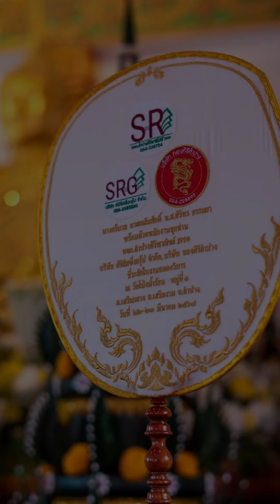ตานวิหาร คุณแม่ศรีนวล คุณศิริพร ธรรมยา เศรษฐีผู้ใจบุญ สร้างถวาย วัดโป่งน้ำร้อน อ.เสริมงาม จ.ลำปาง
คุณแม่ศรีนวล คุณศิริพร ธรรมยา ธนบดีเศรษฐีผู้ใจบุญ สร้างถวาย วัดโป่งร้อนน้ำร้อน ต.เสริมงาม จ.ลำปาง หมายเรื่องเมืองพุทธ EP.300
วิหาร (เรือนรับรองพระพุทธเจ้า)

❖ คืออาคารที่ประดิษฐานพระพุทธรูปคล้ายเป็นที่ประทับของพระพุทธเจ้า คู่กับอุโบสถ แต่ไม่มีวิสุงคามสีมาเหมือนอุโบสถ ไม่มีใบเสมา

❖ วิหารตามความหมายในทางพุทธศาสนา หมายถึง ที่พักอาศัยในป่า กระท่อม ที่อยู่อาศัย ที่พัก กุฏิ (สำหรับพระภิกษุ) สถานที่ประชุมของภิกษุ ตึกใหญ่สำหรับภิกษุทั้งหลายอยู่อาศัย วิหาร และวัด เป็นต้น

❖ คำว่า วิหาร แต่เดิมใช้ในความหมายว่า วัด เช่นเดียวกับคำว่า อาราม อาวาส เช่น เวฬุวัน วิหาร เชตวันมหาวิหาร

❖ คำว่า "วิหาร" ยังกำหนดใช้เป็นคำลงท้ายสร้อยนามพระอารามหลวงต่างๆ เพื่อแสดงให้รู้ว่าวัดที่มีสร้อยนามอย่างนี้เป็นพระอารามหลวงสำคัญ

❖ จากหนังสือ ไตรภูมิโลกวินิจฉัยกถา ระบุเนื้อความในพุทธประวัติ ตอนที่พญานาคเข้าปรกกันพายุฝนให้พุทธองค์ จากหนังสือที่ยกมานี้อธิบายอย่างชัดเจนว่านาคนั้นแปลงปรกเป็นอาคาร โดยมีการ "ผกพังพานเป็นเพดานบังปิดเบื้องบน" จึงอาจสันนิษฐานว่า วิหารคือคือนาคที่แปลงมาเป็นอาคาร

❖ วิหารแห่งแรก ได้ปรากฏในพุทธประวัติ เมื่อพระพุทธเจ้าทรงกล่าวอนุญาต เสนาสนะ คือ ที่นอน ที่พำนัก 5 ชนิด หนึ่งในนั้น ได้แก่ วิหาร ซึ่งหมายถึงกุฏิมีหลังคา มีชายคา สองข้าง เป็นลักษณะของสิ่งปลูกสร้างเพื่อเป็นที่สำหรับพระภิกษุสงฆ์เป็นที่เร้น เพื่อความ สำราญ เพื่อบำเพ็ญสมถวิปัสนา ยังประโยชน์แก่พระศาสนา

วิหารมีหลายแบบ เช่น

❖ วิหารคด คือวิหารที่มีลักษณะคดอยู่ตรงมุมกำแพงแก้วของอุโบสถ อาจมีหลังเดียวก็ได้ โดยมากจะมี 4 มุม และประดิษฐานพระพุทธรูปไว้ภายใน

❖ วิหารทิศ คือวิหารที่สร้างออกทั้ง 4 ด้านของพระสถูปเจดีย์ อาจอยู่ตรงมุมหรือด้านข้าง

❖ วิหารยอด คือวิหารที่มียอดเป็นรูปทรงต่างๆ เช่นวิหารยอดเจดีย์ อาจอยู่ตรงมุมหรือด้านข้าง

❖ วิหารหลวง คือวิหารที่ด้านท้ายเชื่อมต่อกับพระสถูปเจดีย์หรือพระปรางค์

• ↑ "โบสถ์และวิหารแตกต่างกันอย่างไร".

• ↑ "วิหารคือนาคปรก". ศิลปวัฒนธรรม.

• ↑ "วิหาร". ล้านนาคดีศึกษา : ด้านที่ 2 ประวัติศาสตร์และโบราณคดี.

• ↑ "ศัพท์ธรรมคำวัด : โบสถ์-วิหาร ศาลาการเปรียญ". ผู้จัดการออนไลน์.

• พระธรรมกิตติวงศ์ (ทองดี สุรเตโช) ป.ธ. ๙ ราชบัณฑิต พจนานุกรมเพื่อการศึกษาพุทธศาสน์ ชุด คำวัด, วัดราชโอรสาราม กรุงเทพฯ พ.ศ. 2548

ภาพ ; งานปอยหลวงตานวิหาร คุณแม่ศรีนวล คุณศิริพร ธรรมยา ผู้บริหาร หจก.ลำปางศิริพาณิชย์1999 บริษัททองศิริลำปาง บริษัทศิริลิสซิ่งกรุ๊ปจำกัด สร้างถวาย วัดโป่งร้อนน้ำร้อน ต.เสริมงาม จ.ลำปาง 22-23 มีนาคม 2567

     มจร.วิทยาลัยสงฆ์นครลำปาง
          ๑๐ กันยายน ๒๕๖๗